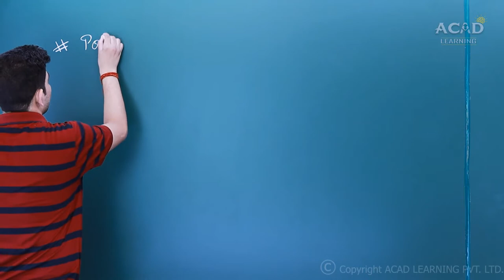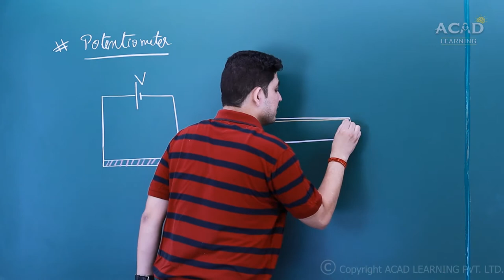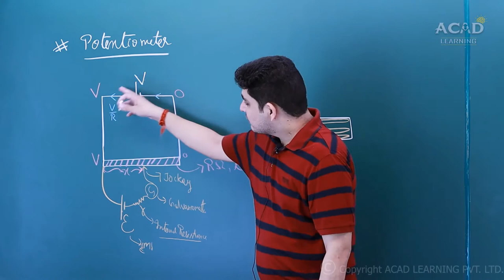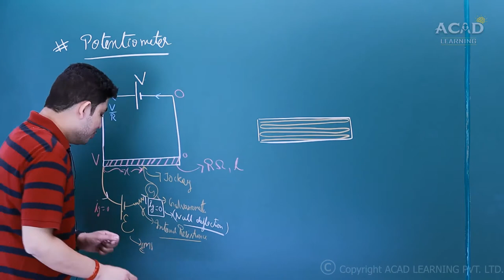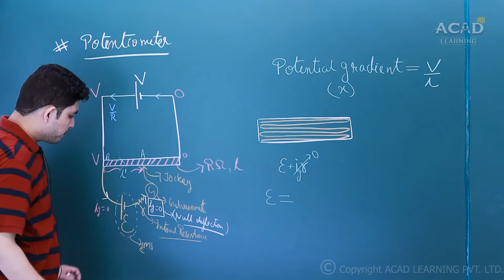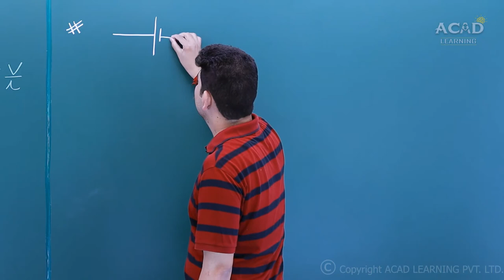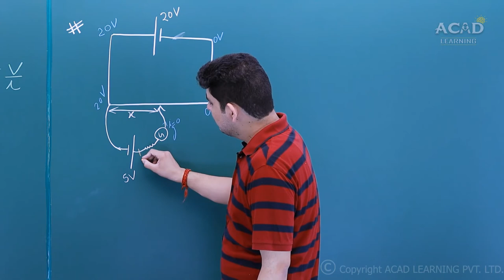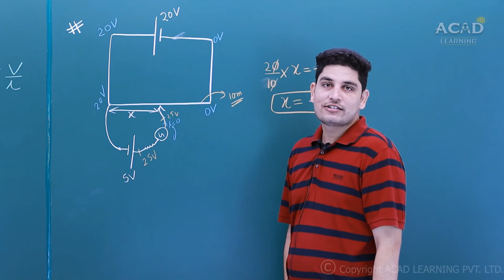POTENTIOMETER | PART 1 | CURRENT ELECTRICITY | DEEPENDRA SINGH NARUKA | ACAD LEARNING | PHYSICS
Hello Students,
This is the new series we are launching today. In this series we will discuss all  the concepts of potentiometer. Sir will teach how to solve potentiometer in a very easy way as you already how interactive and amazing the teaching way of Physics Wizard Deependra Sir.
He is experienced faculty from Kota. and teaching thousands of JEE/NEET aspirants from last 9 years.
So watch this amazing series and please share it.